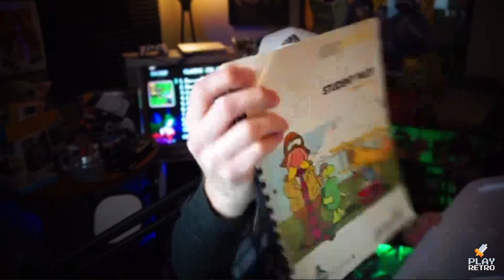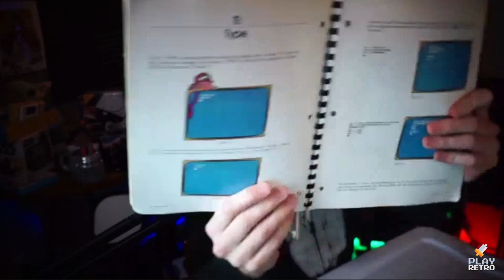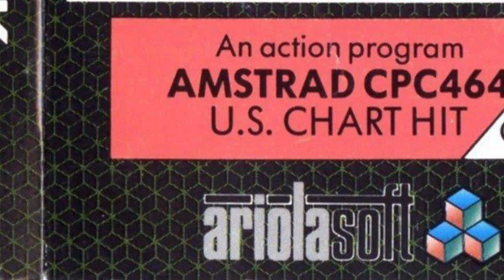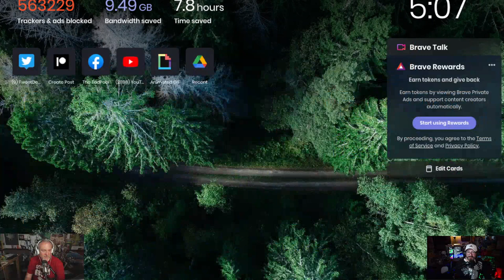PLAY RETRO 32: Commodore 64 Top 5 Staff Picks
The Commodore 64, also known as the C64 or the CBM 64, is an 8-bit home computer introduced in January 1982 by Commodore International. And we talk about the best games that ever hit the system!